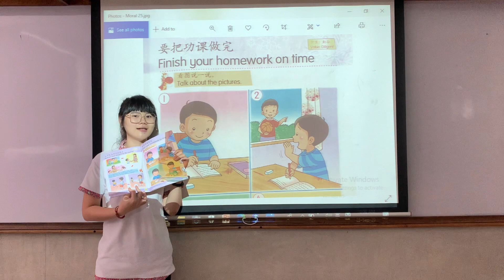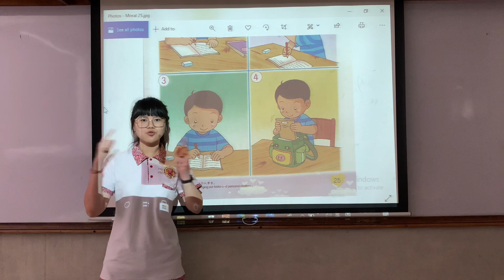TKB -- Moral Texbook hal 25 Tgl 7 Okt 2020